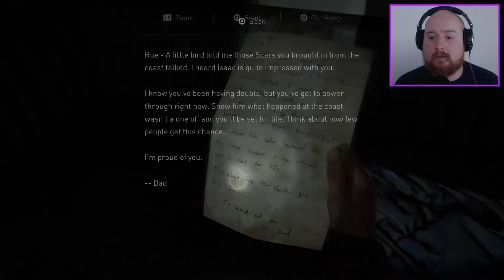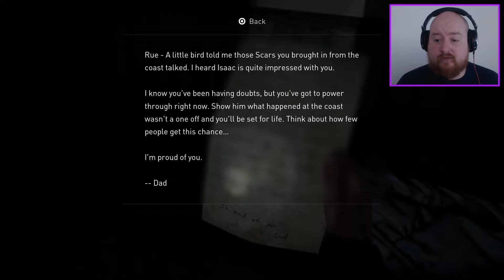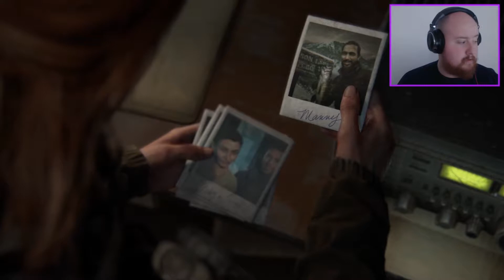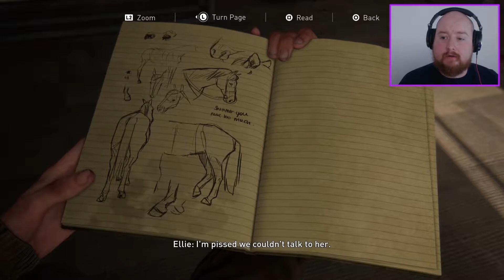The Last of Us 2 | Part 11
Welcome to my blind playthough of The Last of Us Part II. Join me as I take on the game completely blind, haven't heard any of the spoilers and I only watched the initial announcement trailer. I'll be taking my time to explore and getting myself immersed in the world and story.